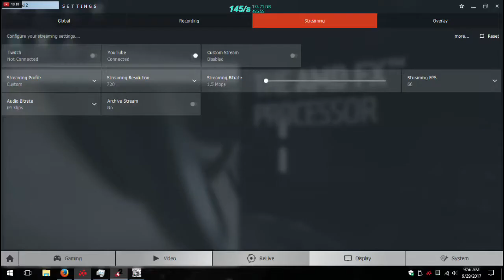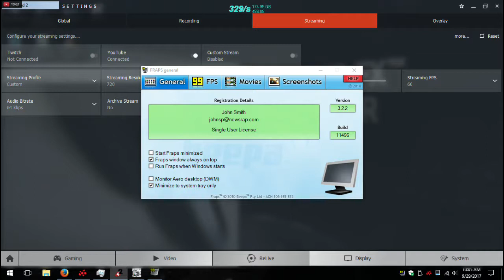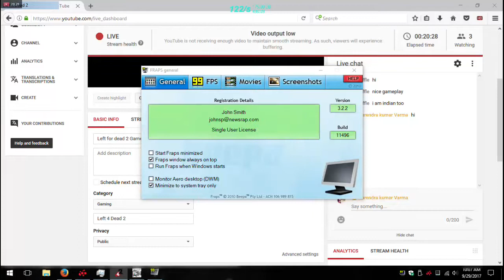Left for dead 2 Gameplay walkthrough Part3 INDIAN Live